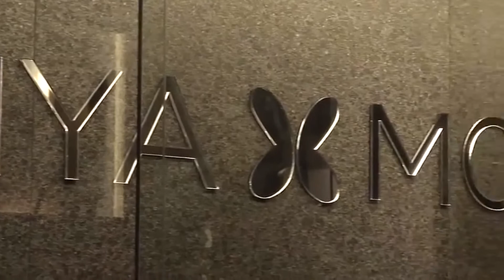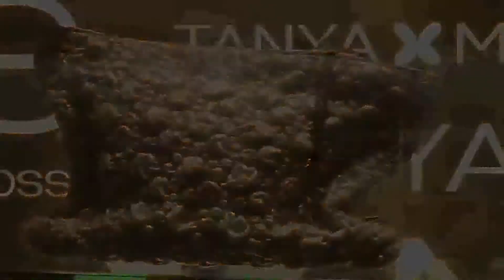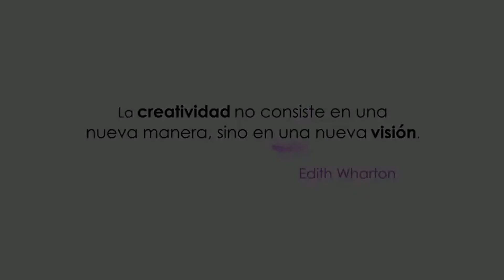Creamoss con Tanya Moss en el Taller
Tanya Moss nos invita a su taller y nos cuenta sobre su trayectoria en el diseño de joyería.